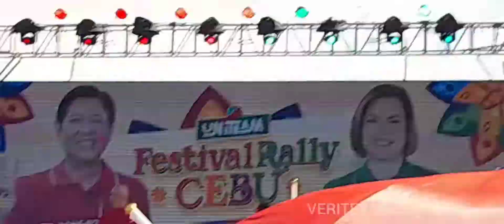MARK HERRAS SINGS HARANA UNITEAM AT CEBU FESTIVAL RALLY 2022 PERFORMANCE (BBM - SARA)